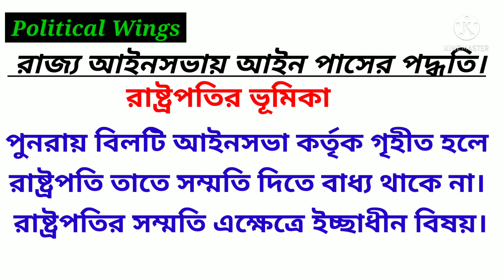রাজ্য আইনসভার আইন প্রণয়ন পদ্ধতি 2nd part • Legislative procedure In the state legislature.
রাজ্যের বিধানসভা ও বিধান পরিষদ আইন প্রণয়নের পদ্ধতি।

কিভাবে রাজ্যের বিধানসভা আইন পাশ হয়?

বিধানসভায় আইন প্রণয়নের পদ্ধতি।

ভারতের অঙ্গরাজ্যে কিভাবে আইন পাশ হয়?

Law making procedure in state legislature.

                    যেসব রাজ্য আইনসভার উচ্চকক্ষ বিধান পরিষদ রয়েছে সেইসব রাজ্যে উভয় কক্ষের বিলটি পাশ হওয়ার পর রাজ্যপালের কাছে সম্মতির জন্য পাঠানো হয়। রাজ্যপাল সংশ্লিষ্ট বিলটিতে স্বাক্ষর দিয়ে আইনে পরিণত করতে পারেন বা পুনর্বিবেচনার জন্য আইন সভায় ফেরত পাঠাতে পারেন। রাজ্যপাল আবার বিলটি রাষ্ট্রপতির কাছে রাষ্ট্রপতির সম্মতির জন্য পাঠাতে পারেন। এক্ষেত্রে বিলটিতে রাষ্ট্রপতি স্বাক্ষর করলে তা আইনে পরিণত হয় আর স্বাক্ষর না করলে বিলটি বাতিল হয়ে যায়।